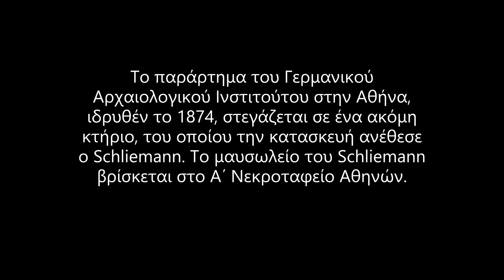Γερμανός Φιλέλληνας: Heinrich Schliemann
Με μεγάλη χαρά σας παρουσιάζουμε σήμερα τον 21ο Φιλέλληνα της σειράς μας germanphilhellenes2021 με αφορμή τη 200ή επέτειο του ελληνικού απελευθερωτικού αγώνα. Πρόκειται για τον γνωστό έμπορο και αρχαιολόγο Ερρίκο Σλήμαν.

Με τον Ερρίκο Σλήμαν τελειώνει σε πρώτη φάση η σειρά που περιελάμβανε συνολικά 21 Φιλέλληνες. Σας ευχόμαστε Καλές διακοπές!